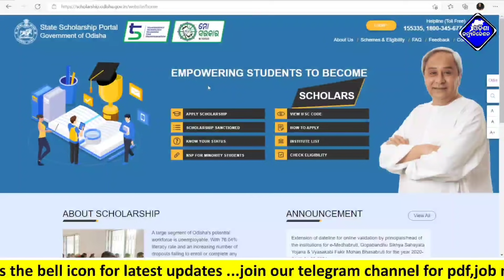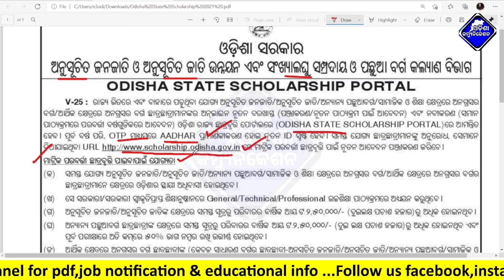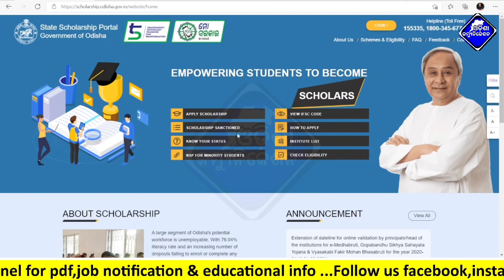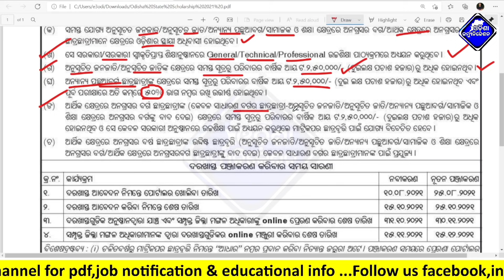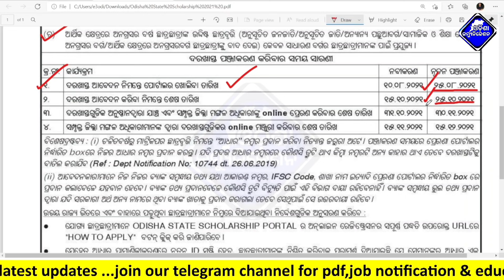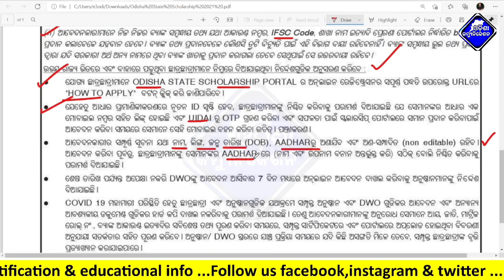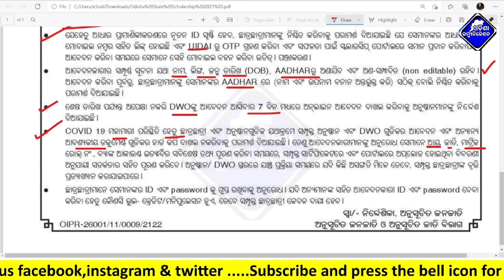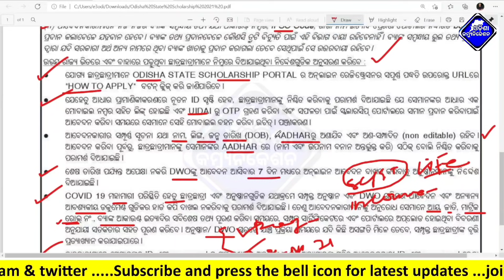Odisha State Scholarship-2021 Full Details Information || Prerana Scholarship-2021 Odisha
Our Other Channels:-
This Video About For :- Odisha State Scholarship-2021 Full Details Information || Prerana Scholarship-2021 Odisha

OdishaStateScholarship2021,odisha state scholarship 2021 online apply step by step,odisha state scholarship 2021 important dates, PreranaScholarship2021 ,how to apply odisha state scholarship online,odisha state scholarship 2021 required documents,prerana scholarship 2021,odisha, for, post, matric, for SC, ST, minority, and, backward, students, academic, year, 2020, odisha scholarship renewal 2021-22,odisha scholarship 2021-22, naveen patnaik odisha scholarship 2021,prerana scholarship 2021 online apply,